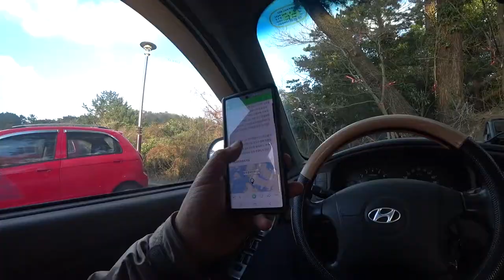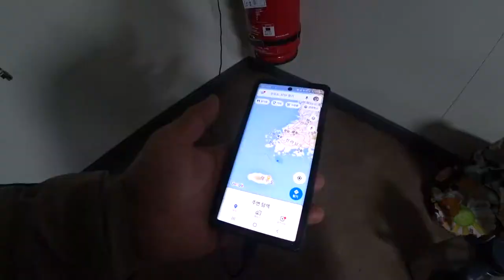한국여행 1일차 - 제주 선스토리에서 완도 명사십리해변으로 노지 겨울캠핑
30일간의 한국여행 1일차 제주에서 저녁배로 완도로 이동해서 밤 11시 완도 도착해서 텐트 설치후 취침까지